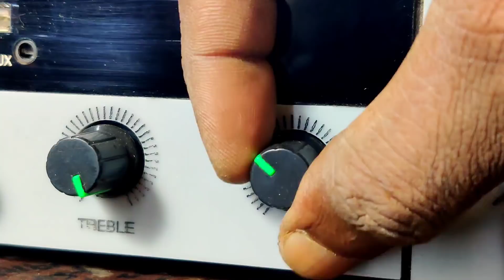ഈ Amplifierലെ BASS നിങ്ങൾക്കും ഇഷ്ടപ്പെടില്ല | Amplifier bass control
This type of bass control or tone control types are not at all good for big speakers.

Soldering Iron:
SOLDRON 25 Watt Soldering Iron
Soldering Lead: 30 g Tin Lead Rosin Core Soldering Iron Wire Reel :
Wire Cutter: 6-inch Wire Cutter or Stripper
Digital multimeter
Analog multimeter
Screw Driver

alienz audios.